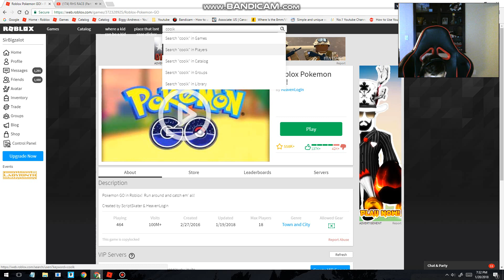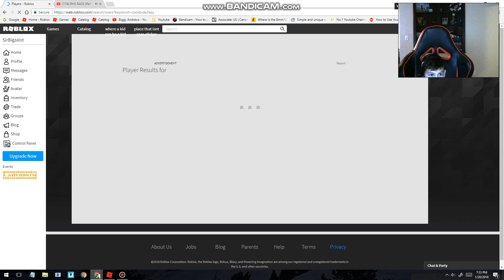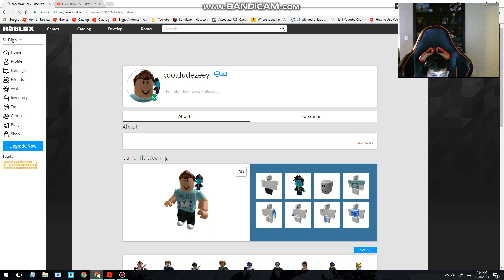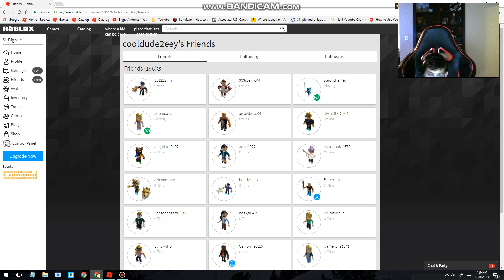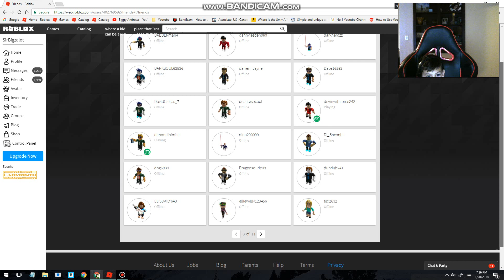GUY IMPERSONATES DENIS DAILY!!!!!!! ROBLOX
BOI HE FAKE BOI COOLDUDE2EEY